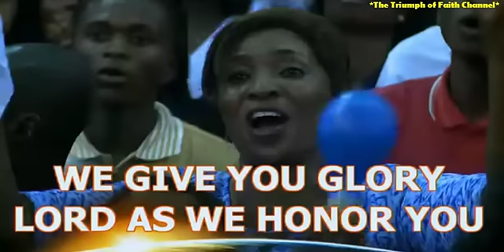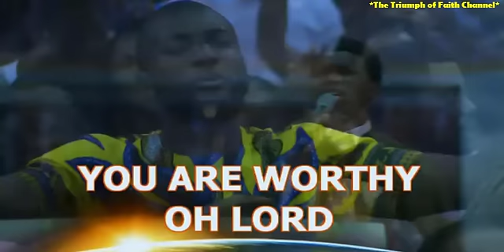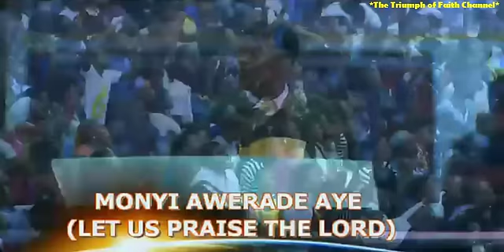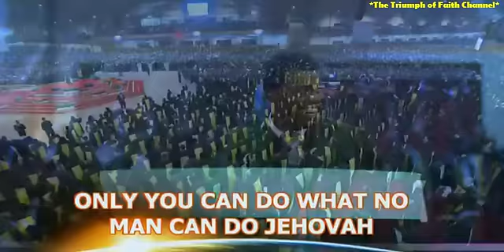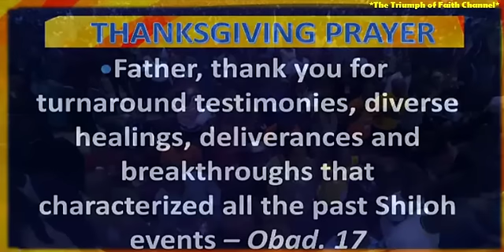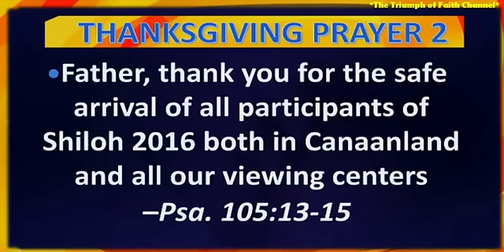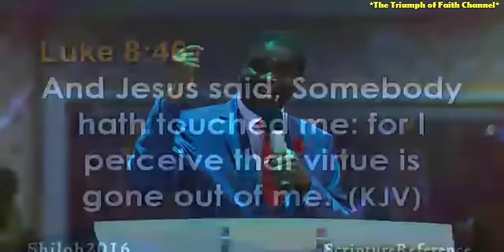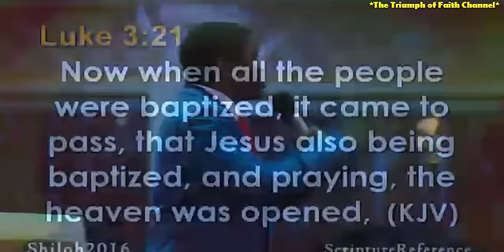SHILOH 2016 DAY1: Opening Praise and Opening Charge